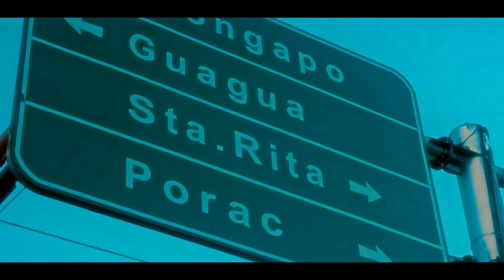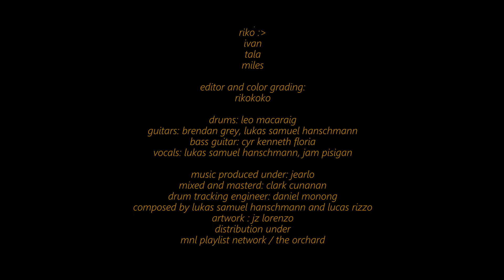MOLA BLUE - Golden Days (Official Music Video)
CAST

LUKAS
BRENDAN
JAM
LEO
KENNETH

SPECIAL PARTICIPATION OF ACE

Credits

Producer:
smol entertainment production

Directed by:
rikoconut

Co-directed by:
Ivan

Production Manager:
aj
Production Assistant:
ace

Official Photographer:
Tala

Camera operators:
Riko
Ivan
Tala
Miles

Editor and Color Grading:
Rikokoko

Drums: Leo Macaraig
Guitars: Brendan Grey, Lukas Samuel Hanschmann
Bass Guitar: Cyr Kenneth Floria
Vocals: Lukas Samuel Hanschmann, Jam Pisigan

Music Produced Under: Jearlo
Mixed and Masterd: Clark Cunanan
Drum tracking engineer: Daniel Monong
Composed by Lukas Samuel Hanschmann and Lucas Rizzo
Artwork : Jz Lorenzo
Distribution under
MNL Playlist Network / The Orchard

SPECIAL THANKS TO:
JAM'S FAMILY

Isla Vista Beach Resort

Artwork : Jz Lorenzo
Distribution under

SPECIAL THANKS TO:
JAM'S FAMILY